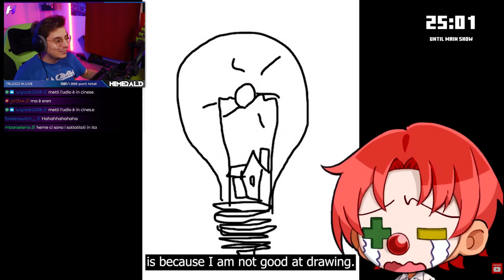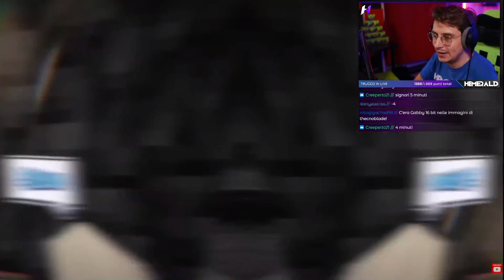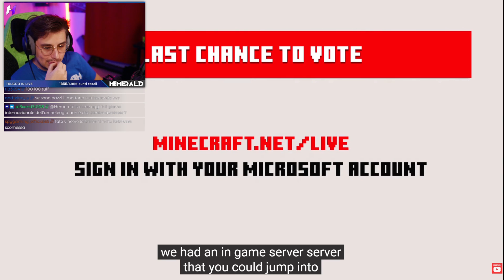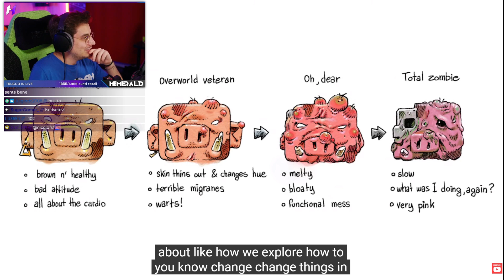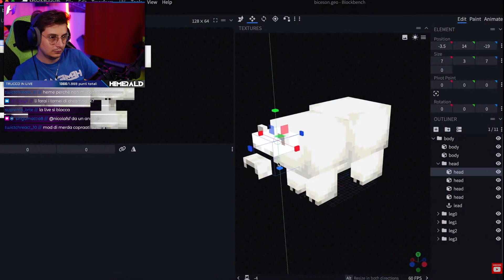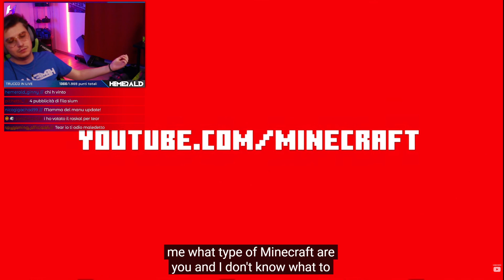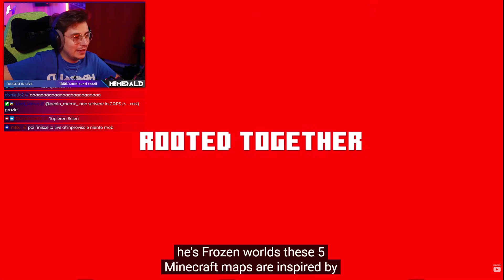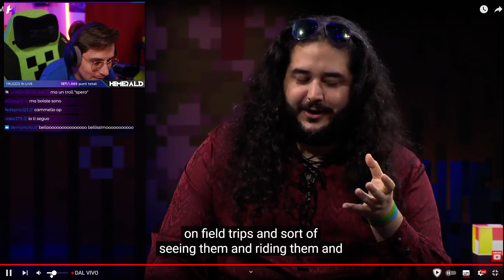REAZIONE COMPLETA MINECRAFT LIVE 2022 ITA - Minecraft 1.20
Ecco la reazione completa al Minecraft LIVE 2022
🔴Primo Canale ➜  @Hemerald
🟢Hemerald Clips ➜ @HemeraldClips